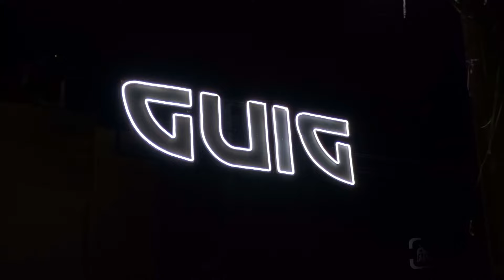GUIG GHETTO | Abertura + Instrumental Samba de Roda | ITUAÇU audiovisual OUTUBRO 2024